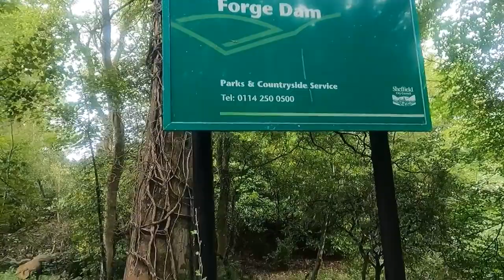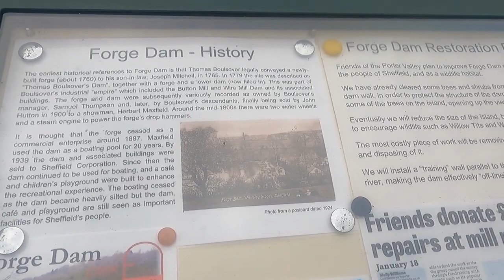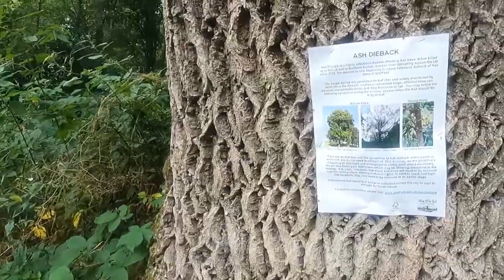Forge Dam Park Sheffield, UK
The postcode is Sheffield S10 3TE. The park/woods has no official car park, but cars do park down a small track down from Brookhouse Hill (next to the house with the white gate). There's an entrance further up Whitely Lane to Forge Dam which will take you to just behind the playground.